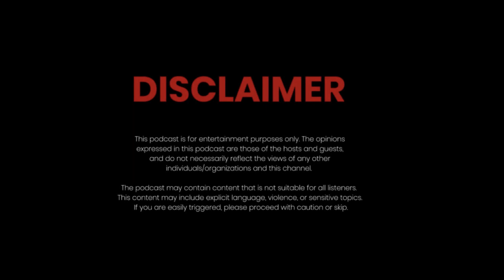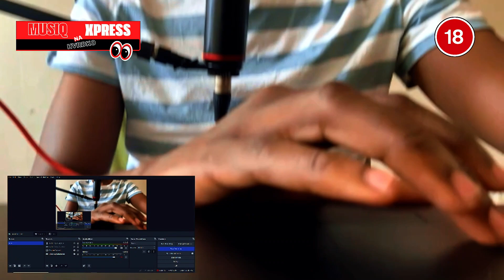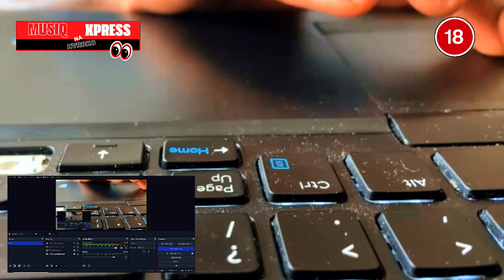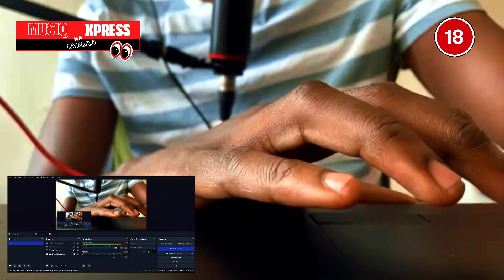[REACTION] Mizo Phyll - Athi Nga Do Feila (Ft. P.Postman x Thidziambi De Poet)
In this video HvrdKO reacts to  A Thi Nga Do Feila  By ​⁠ ​⁠@mizophyll_